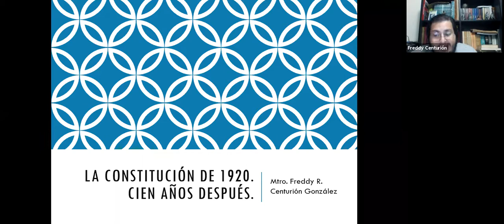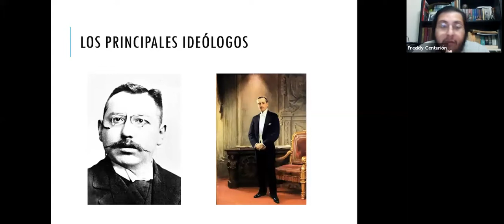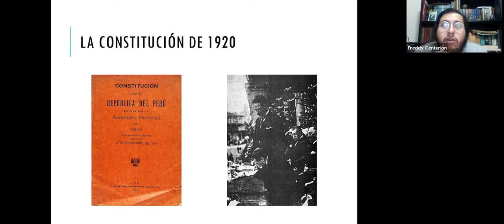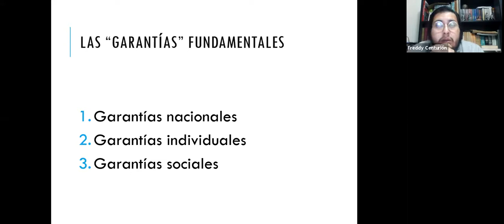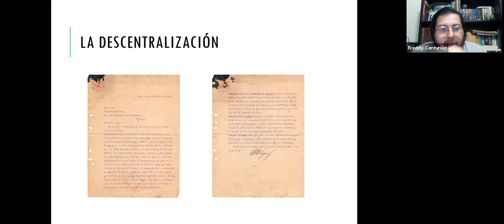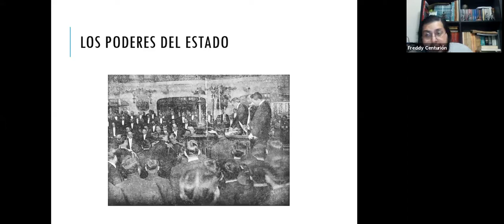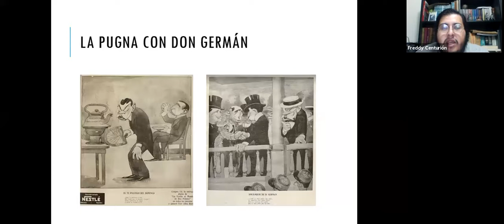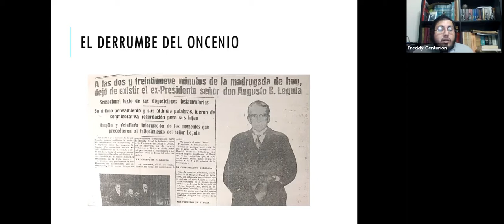La Constitución de 1920. Cien años después | Freddy Centurión González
Repositorio interno del Seminario de Investigación 2020 de los miembros del Grupo Peruano de Historia del Derecho del Instituto Riva-Agüero

Sesión 4: La Constitución 1920. Cien años después por Freddy Centurión González (18 de julio de 2020)